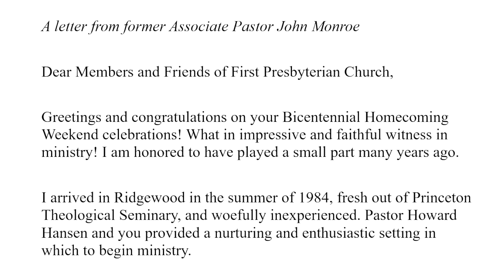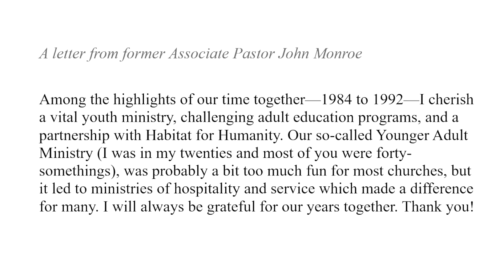Messages from former pastors